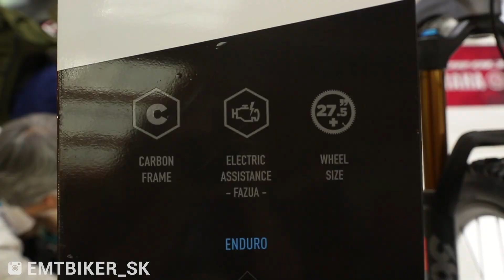Lapierre E-ZESTY AM LTD ULTIMATE - ebike chuťovka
Novinka francúzskeho výrobcu pre rok 2019 zaujme svojím prepracovaným karbónovým rámom, uložením tlmiča fox naprieč sedlovou trubkou, ale hlavne u nás zatiaľ neznámym motorom nemeckého výrobcu Fazua, ktorý ponúka 60 Nm a 250 W pri hmotnosti 1,3 kg. Schválne, či si ho na videu všimnete...
Video vzniklo na základe spolupráce so značkou Lapierre. Jej kompletnú ponuku nájdete na tomto odkaze.

Hudba
Rest - Otis Mcdonald